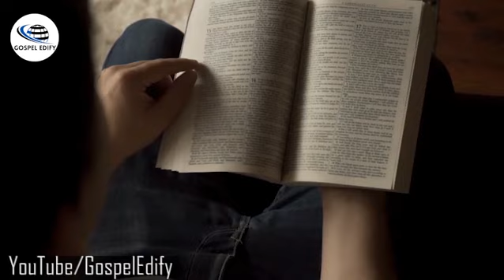I FEEL LIKE CRYING WHEN APOSTLE SELMAN SHARE THIS SECRET - APOSTLE JOSHUA SELMAN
Apostle Joshua Selman is the founder of Eternity Network International. (Koinonia) Abuja, Nigeria.

If you'd like to build your faith or just get inspired daily, kindly subscribe to this channel and turn on your notifications 🔔 bell to be notified when ever we upload new video, always be expecting to feed your spirit with relevant and awesome message clips, stay blessed.

Follow us 🔽
To easily get messages shared on this page, search for these:
gospel edify
apostle joshua selman in 2022
joshua selman
koinonia abuja
koinonia global
koinonia videos
koinonia zaria
sbic connect
selman's videos
online sermons
commanding results
koinonia messages
apostle selman
koinoniasermons2023
koinoniawatchtv
koinoniasermons